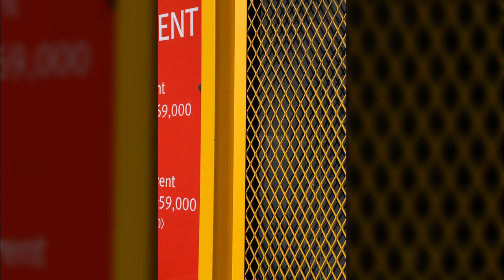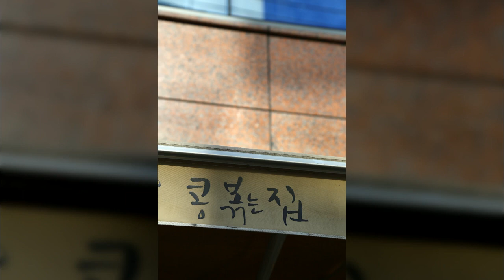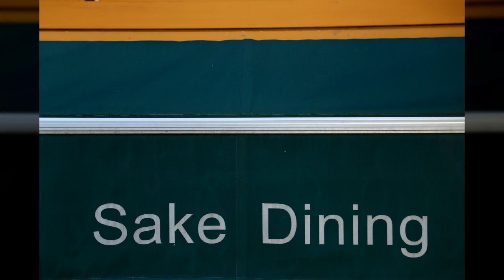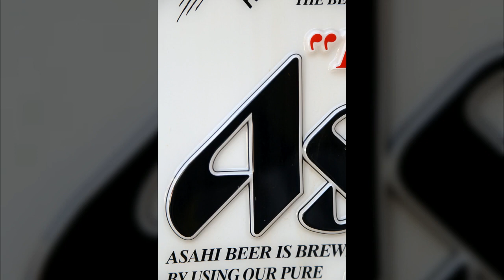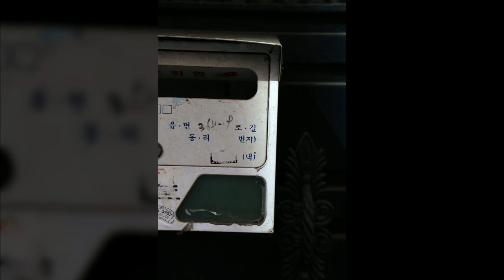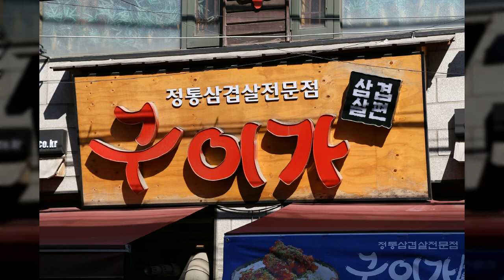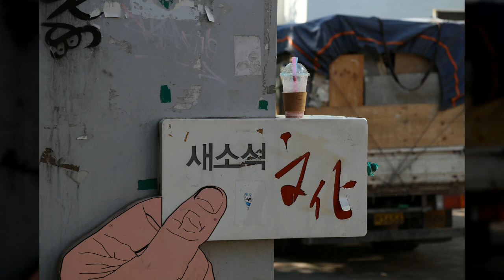홍대인근15